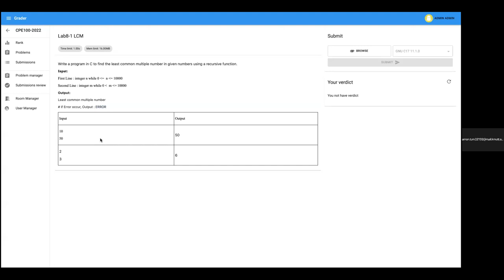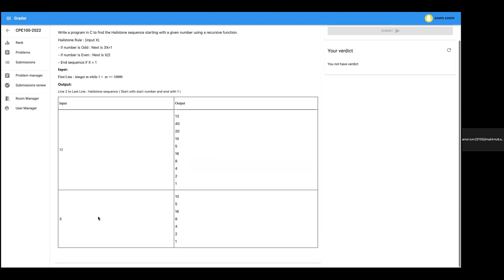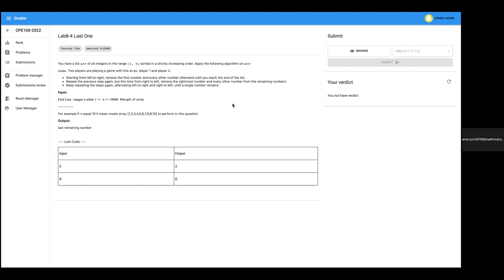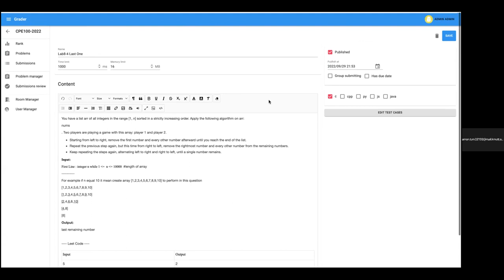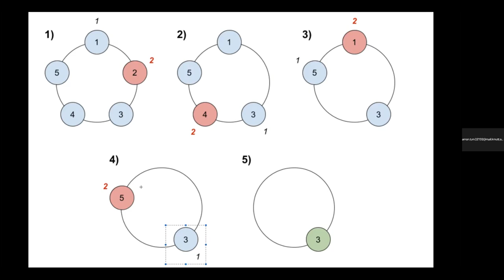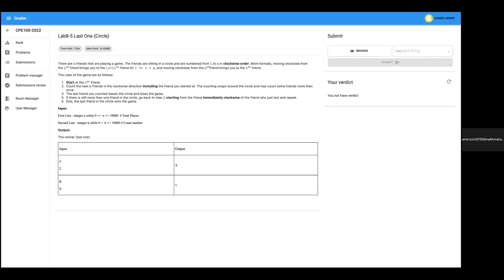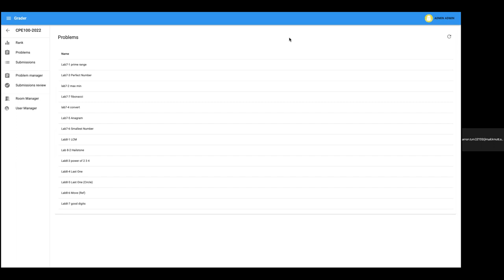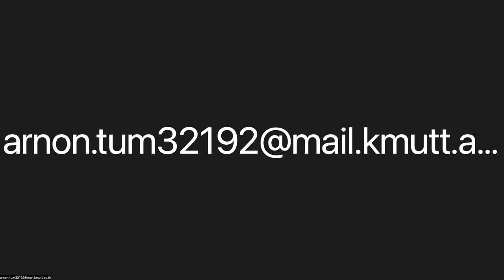CPE100 Lab 8 [30/09/2022]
CPE100 Lab 8 on Grader on [30/09/2022]